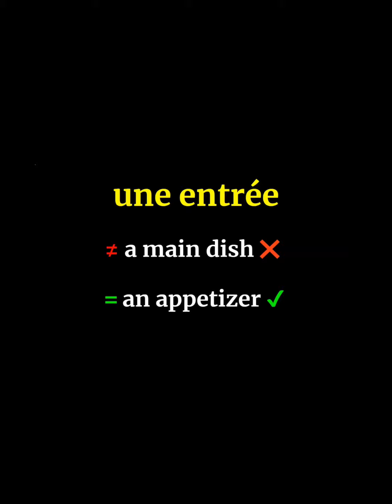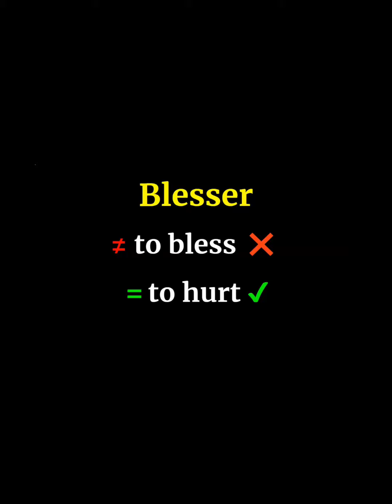12 classic French False Friends! Don’t be fooled!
My Fun French Insta: @missvalerie_learnfrench